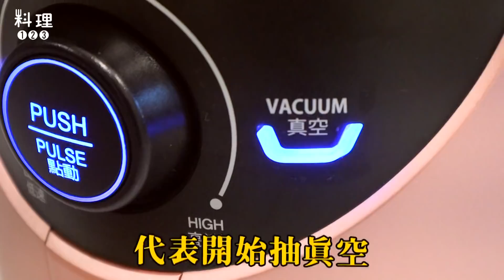韓式地瓜拿鐵&青醬義大利麵 | 冬日暖心大餐全靠它！ ft.Kai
冷颼颼的天氣就該讓歐爸帶來最溫暖的料理
這次用超美Ozen真空破壁調理機做出這杯夢幻的地瓜拿鐵
還加碼製作豪華版青醬義大利麵
冬天來一頓這樣的大餐真的太幸福啦！！